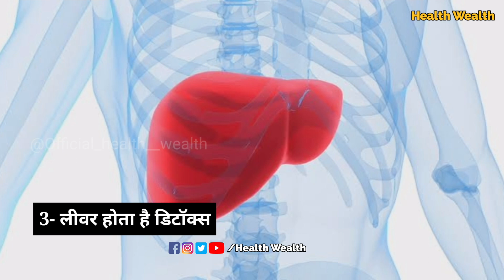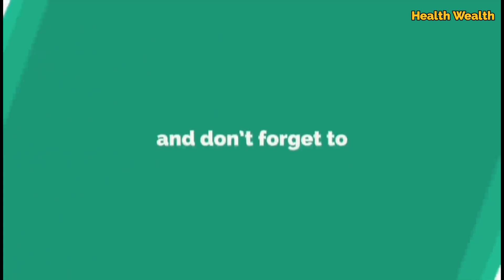रोजाना एक सेब खाने से क्या - क्या फायदे मिलते है? | Apple Benefits in Hindi | Health Wealth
Sweet in taste and red in appearance, apple is very good for health.  Seeing the benefits of apple, doctors recommend eating apple daily, it contains rich amount of Vitamin C, fiber, minerals and anti-oxidants, and eating it keeps the stomach full for a long time.  Apples also contain a good amount of calories, and they can also be made a part of the diet.  Know about the health benefits of eating apples daily-

 3 benefits of eating apple

 1. Immunity increases

 Eating apple daily can increase the body's immunity.  It improves the immune system, when the immunity is strong then the body does not become home to diseases, and the person does not fall ill frequently.

 2.Digestion is better

 The benefits of apple can be seen in removing stomach related problems, apple being rich in fiber keeps the problem of constipation away.  The body also gets a good amount of pectin from it.

 3. Liver is detoxified

 Many organs are affected due to accumulation of toxins in the body.  Liver is also one of these organs, apples can be eaten to detoxify the liver and keep the liver healthy.  Apple also provides malic acid to the body which removes impure substances from the body.

सर्दी-खांसी और जुकाम से राहत के लिए 4 घरेलू उपचार (4 home remedies to get relief from cold, cough and cold)👇

If you have enjoyed watching this video & want me to make more such videos than don't forget to Like & Share it with your friends and family Comment below & let me know what you want to see next video.